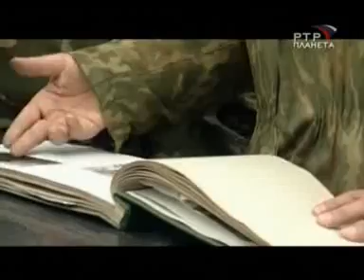The Unknown Soldier. Russian Spetsnaz in action. 3-5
Their never none will show on TV. Soldiers of special confidential army of Russia are always ready to die for a life of peace people. This documentary film about their work in Tajikistan ( vs mojaheds), in the Chechnya, in the Nord-Ost and Beslan ( vs chechen terrorists).
Film about Dmitry Razumovsky's life - first man who has died for save the lives of children in Beslan 3 Sep 2004.
Questions? Write - I Shall answer.